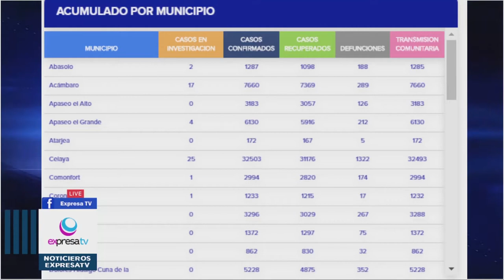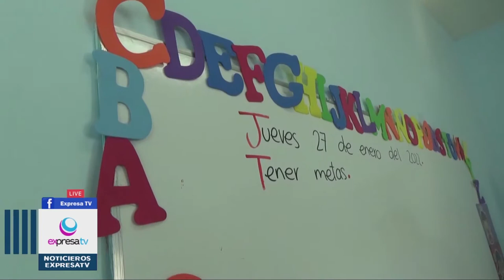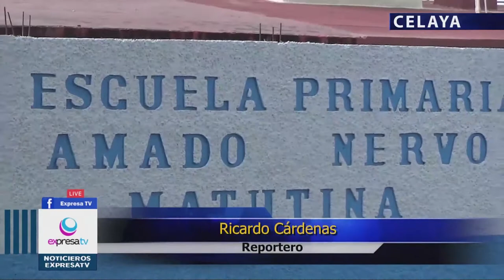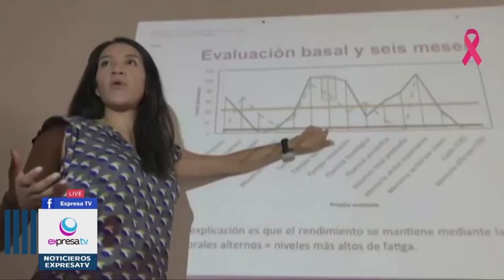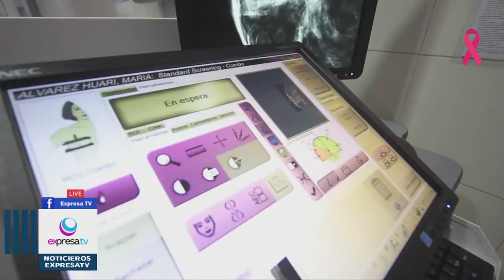🔴🎥🌺 19 OCTUBRE 22 NOTICIERO con Berenice Maldonado /